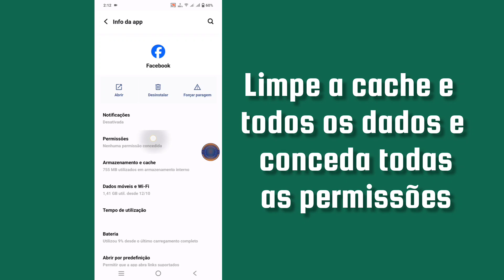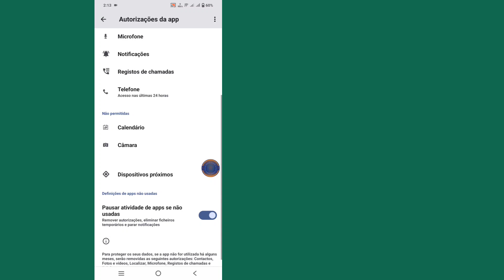Como corrigir que não reconhecemos o seu dispositivo Facebook (atualização 2024)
Aqui neste vídeo vou mostrar-lhe [Reparar que não reconhecemos o seu dispositivo no Facebook - Guia completo]. problema, pode perguntar-me e comentar abaixo, tentarei resolver o seu problema, se gostou deste vídeo, clique em gosto e subscreve o meu canal, obrigado.🙏

➤ Por favor, partilhe com os seus amigos.
➤ Preciso do vosso apoio 🙏
➤ Por favor, partilhe com os seus amigos se gostou e achou este vídeo útil.

Se este vídeo o ajudou, considere subscrever o meu canal, isso ajuda-me mesmo. Tenha um excelente dia!..